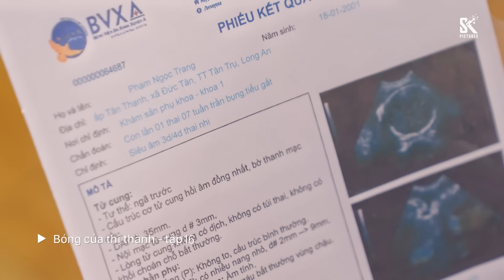Preview Bóng Của Thị Thành tập 16 | Bà Kim không chấp nhận đứa con trong bụng Trang Phạm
Preview Bóng Của Thị Thành tập 16
Bà Kim không chấp nhận đứa con trong bụng Trang Phạm

Bí mật có thai của Trang Phạm nay đã được cả “thế giới” biết. Trong khi Bảo Nam hứa sẽ chăm sóc và bảo vệ hai mẹ con Trang Phạm, thì bà nội lại phản ứng gay gắt. Bà Kim cho rằng Trang Phạm có quá khứ hoang đàng nên không thể chấp nhận được “tai nạn” này. Trước thái độ của bà nội Bảo Nam, Trang Phạm có ý định bỏ đi đứa trẻ trong bụng nhưng bị gia đình ngăn cản. Về phía Mai Lan, chắc chắn cô đâu thể bỏ qua dễ dàng như vậy.

Đón xem Bóng Của Thị Thành tập 16 phát sóng lúc 19h30 thứ 2 ngày 15/4 trên kênh HTV7.

► Lịch chiếu phim SK Pictures:

Mình yêu nhau, bình yên thôi: 20h00 thứ 2 đến thứ 6 hằng tuần trên VTV3
Định mệnh của tôi: 18h00 thứ 2 đến thứ 6 hàng tuần trên VTV3
Bóng tối tình yêu: 18h00 thứ 7, chủ nhật hàng tuần trên VTV3
Trạm cứu hộ trái tim: 21h30 thứ 2,3,4 hằng tuần trên kênh VTV3
Gặp em ngày nắng: 21h30 thứ 5,6 hằng tuần trên kênh VTV3
Bóng Của Thị Thành: 19h30 thứ 2,3,4 hằng tuần trên kênh HTV7

20h00 từ thứ Hai đến thứ Sáu hằng tuần trên kênh VTV3 từ ngày 4/3/2014

19h30 thứ Hai, thứ Ba, thứ Tư hằng tuần trên kênh HTV7 từ ngày 11/03/2024.

19h30 thứ Hai, thứ Ba, thứ Tư hằng tuần trên kênh HTV7 từ ngày 25/12/2023.